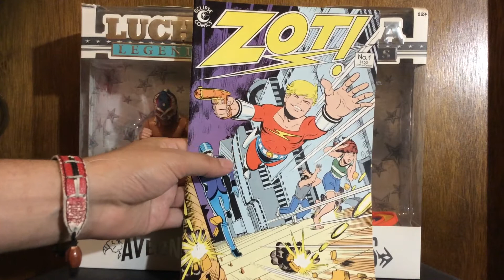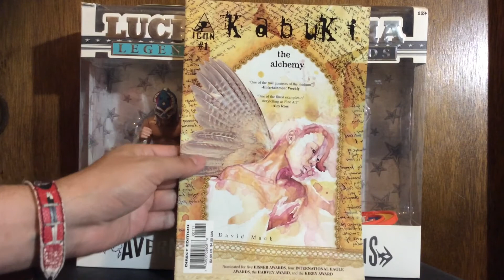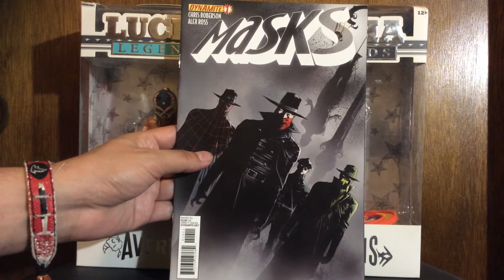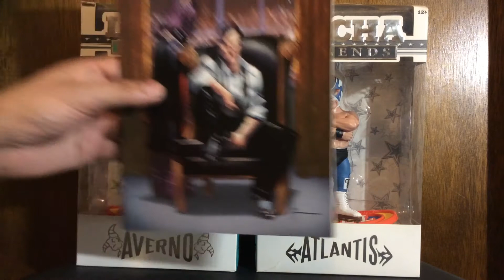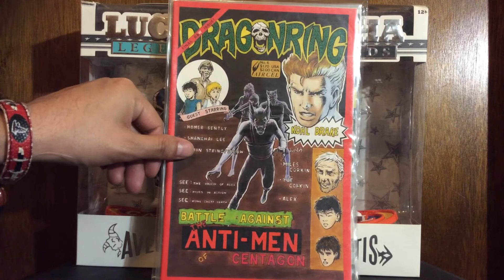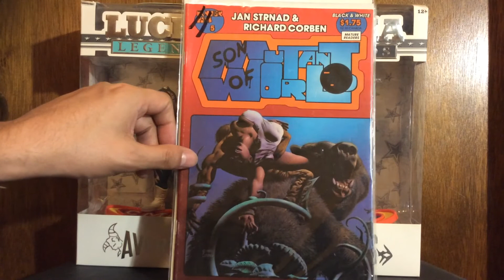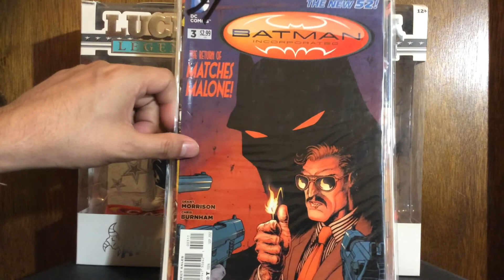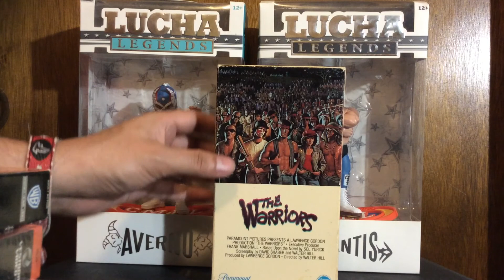Cheap, Cheaper, FREE Comic Haul!! October 21, 2020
my pick ups from a crazy sale in fresno.  tons of indy comics from 25cents to free,  some dollar books and some VHS movies.